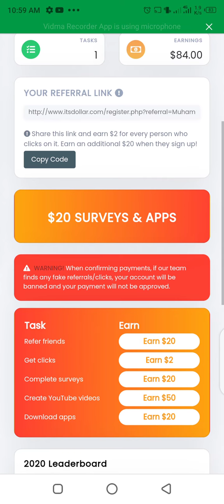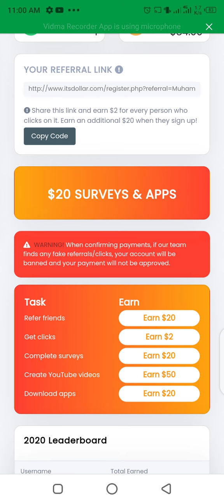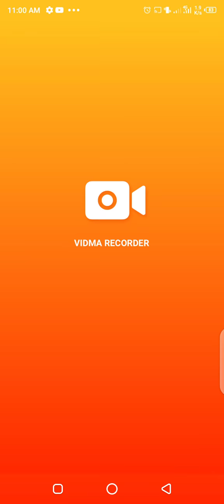Free earning site online free earning site ligit 100%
gramfree aik free online earning platform hai ap is se bilkul free earning kr sakte hai
site link:Itsdollar.com